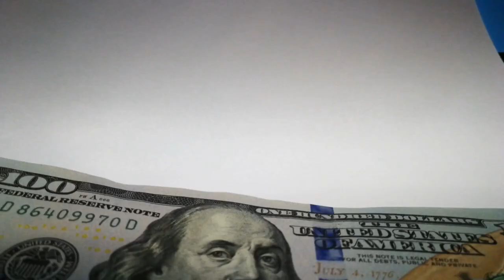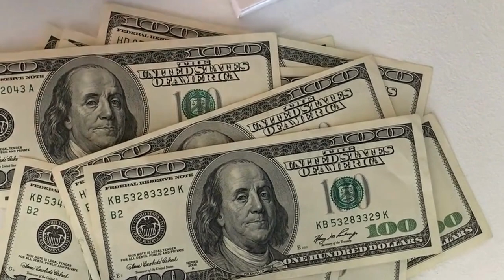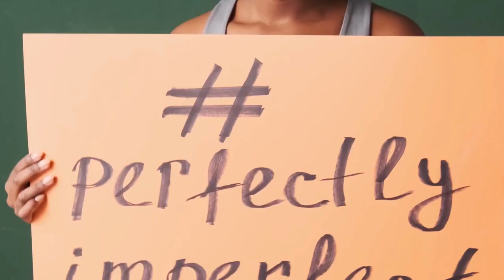The difficulties of living in Brazil as an ex-pat/life in the eyes of a foreigner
Are you considering moving to Brazil as an ex-pat? Watch this video to learn about the difficulties you may face while living in this beautiful country. From navigating the bureaucracy and language barrier to dealing with crime and life, this video will give you an honest look at the challenges of being an ex-pat in Brazil. We'll also cover tips and resources to help you make the most of your experience living in Brazil. Whether you're planning to move for work, study, or just for the adventure, this video is a must-watch for anyone considering moving to Brazil.